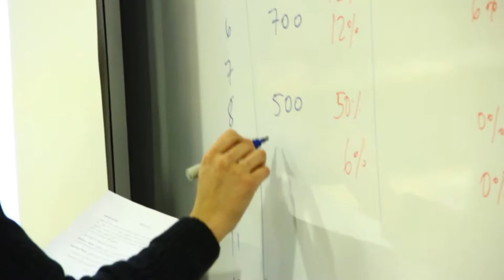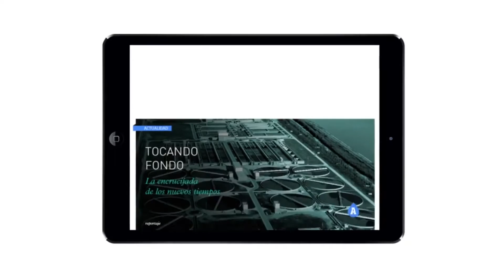Máster en Tecnología y Gestión del Agua en Chile